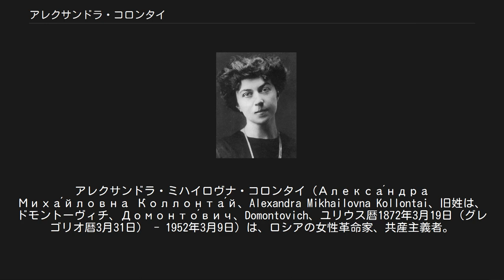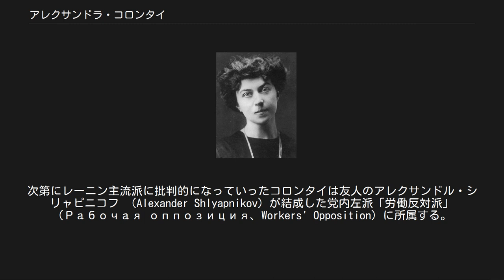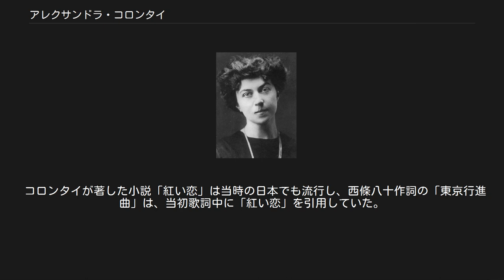アレクサンドラ・コロンタイ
ロシア・ソビエト連邦社会主義共和国の閣僚
アレクサンドラ・ミハイロヴナ・コロンタイ（Алекса́ндра Миха́йловна Коллонта́й、Alexandra Mikhailovna Kollontai、旧姓は、ドモントーヴィチ、Домонто́вич、Domontovich、ユリウス暦1872年3月19日（グレゴリオ暦3月31日） - 1952年3月9日）は、ロシアの女性革命家、共産主義者。
当初、メンシェヴィキに所属するが、1914年にボリシェヴィキに転ずる。
ソビエト政権樹立後は、1919年に政治家としてヨーロッパ最初の女性閣僚（人民委員）となった。
レーニン没後、スターリンが権力を掌握すると、メキシコ、スウェーデンおよびノルウェーに外交官として派遣されるが、一方でこれは実質的にはソ連国内を追放されたに等しかった。
 ユリウス暦1872年3月19日（グレゴリオ暦3月31日）に帝政ロシアサンクトペテルブルクの裕福なブルジョワ家庭に生まれる。
父ミハイル・ドモントーヴィチは13世紀まで遡る名門貴族出身の軍人で、1877年の露土戦争では将軍であり、1878年から1879年まで駐在ブルガリア公使を務めた。
母アレクサンドラ・マサーリナ＝ムロヴィンスカヤは、フィンランドの裕福な材木商の娘であった。
父ミハイルと母アレクサンドラは再婚である。
 ちなみに、母アレクサンドラと前夫コンスタンチン・ムロヴィンスキーとの間の子のうち、長兄アレクサンドルの子が著名な指揮者エフゲニー・ムラヴィンスキーでコロンタイにとっては甥に当たり、当時一世を風靡したマリーインスキイ劇場の名ソプラノ歌手、エヴゲーニャ・ムロヴィンスカヤ（ジェニー・ムラヴィナ）はコロンタイにとっては異父姉に当たる。
 コロンタイは、21歳で結婚し子供も儲けるが、次第にマルクス主義に傾倒し、1898年家庭を捨ててチューリヒ大学でマルクス主義研究に入る。
 1899年、ロシア社会民主労働党に入党する。
社会民主労働党は1903年のロンドン大会で、ユーリー・マルトフのメンシェヴィキと、レーニン率いるボリシェヴィキに分裂する。
当初、コロンタイはどちらにも与せず中立の立場を取ったが、次第にボリシェヴィキとは距離を置き、メンシェヴィキに所属した。
1905年、日露戦争に敗北したロシアではロシア第一革命が起こるが、これを機会にコロンタイは革命家として活動を活発化した。
特に階級闘争の視点から女性問題（婦人問題）を取り上げて、当時の婦人運動の主流であった男女同権論をブルジョワ的であると批判している。
 1908年、ドイツに亡命する。
亡命後、「フィンランドと社会主義」を出版し、フィンランド人に対して帝政ロシアに対抗し決起するように促した。
コロンタイはこの後フィンランド、フランス、ドイツを訪問し、ドイツではローザ・ルクセンブルクとカール・リープクネヒトを訪問している。
 1914年、第一次世界大戦が勃発するとコロンタイはボリシェヴィキに転じ、亡命生活に終止符を打ちロシアに帰国、本格的に政治活動を開始する。
1917年、ロシア革命（十月革命）によってレーニンを人民委員会議議長（首相）とするソビエト政権が成立すると、コロンタイは保健人民委員（大臣、閣僚。保健人民委員は厚生大臣に相当）に就任する。
かくして、コロンタイはソビエト国家の最も重要な女性政治家となり、1919年世界最初の女性（婦人）政策担当部局である女性部（ジェノーデル、Женотдел、Zhenotdel）を創設したことでも知られるようになった。
女性部はソビエト・ロシアにおける女性の生活向上に取り組み、結婚、女子教育、労働法などについて新制度をもたらした。
こうしたコロンタイ及び女性部による一連の施策は、後世、社会主義フェミニズムの実験として理解されるようになった。
なお、女性部そのものは1930年に廃止されている。
 1918年、ブレスト＝リトフスク条約調印をめぐり、対独講和を主張するレーニンに反対した。
次第にレーニン主流派に批判的になっていったコロンタイは友人のアレクサンドル・シリャピニコフ （Alexander Shlyapnikov）が結成した党内左派「労働反対派」（Рабочая оппо...